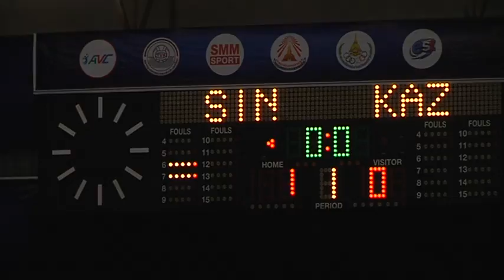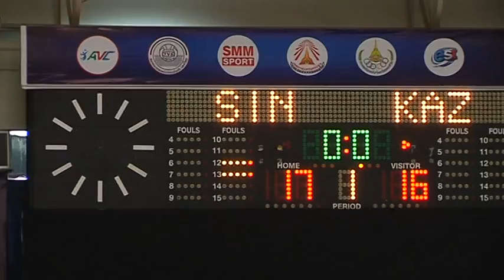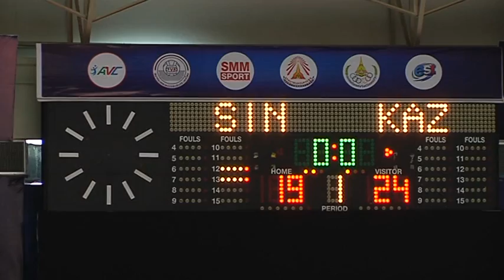HL วอลเลย์บอล U17 Princess Cup - สิงคโปร์ พบกับ คาซัคสถาน